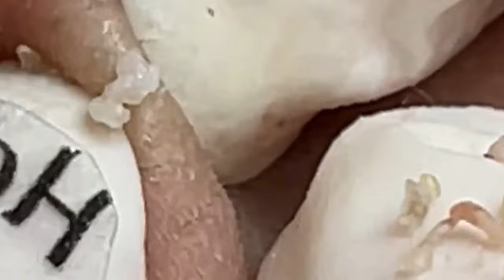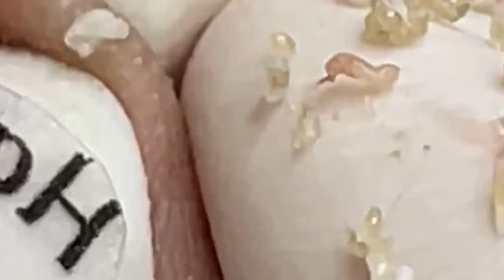وقت العمل على الابواب #1902